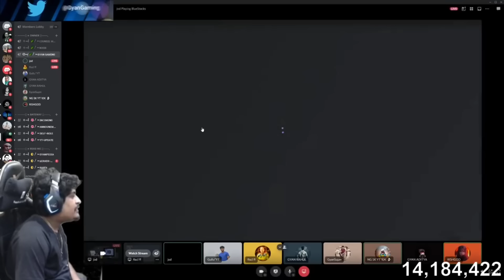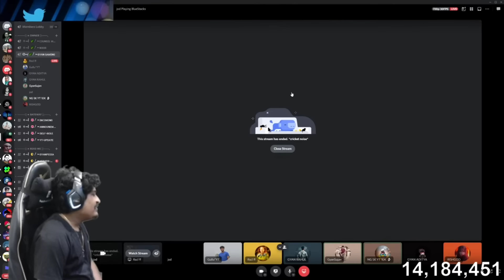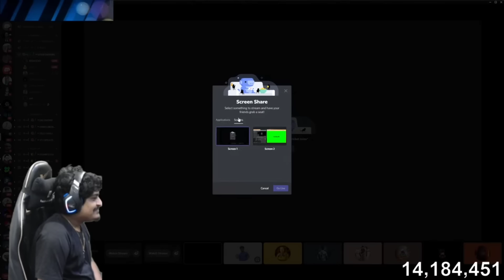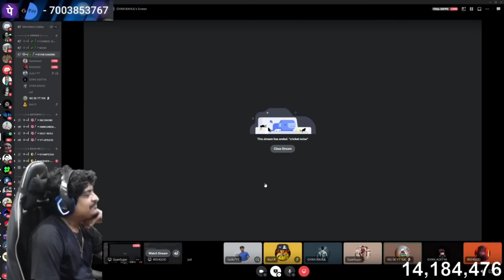RAISTAR EXPOSED🥺💔 RAISTAR USING AUTO HEADSHOT HACK HE EXPOSED ON GYANGAMING LIVE - Garena Free Fire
New  Update Maps Bermuda 2.0 2021 Free Fire Max Live Dj Alok & Diamond Giveaway Live  Gyan Gaming Live Garena Free Fire Live Gaming Tournament Live Strategies NOBRU Streamer India Killing Mobile & Pc Player with LOUD Sounds Spy Like Webcam Jast Movie Like James Bond 007 Level Up to 77. India Free Fire Live Stream. One Punch Man Live Action - Saitama vs Genos

1.Garena Free Fire Indonesia Live
2.Garena Free Fire Brazil Live
3.Garena Free Fire Brasil Live
4.Garena Free Fire India Live
5.Garena Free Fire Singapore Live
6.Garena Free Fire Thailand Live